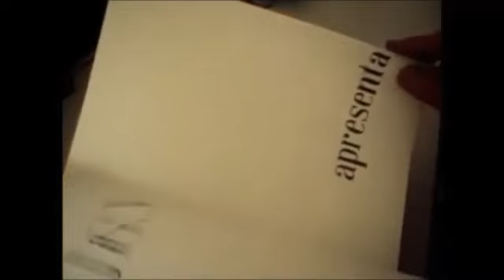O livro desenho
desenho de um livro